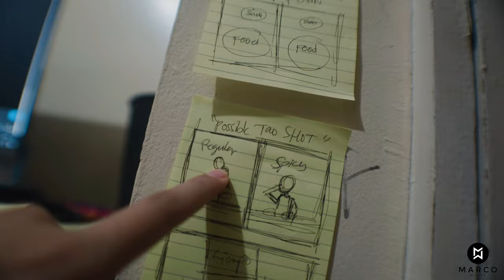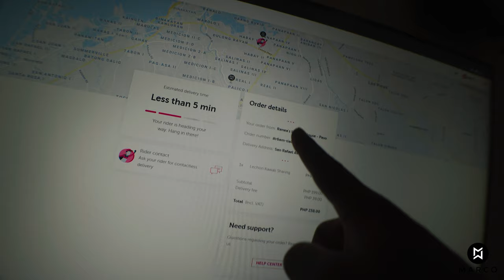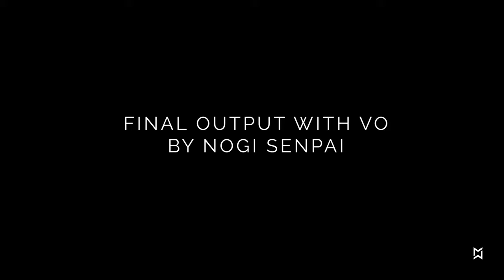COMMERCIAL PARA SA TEAM PAYAMAN SAUCE!